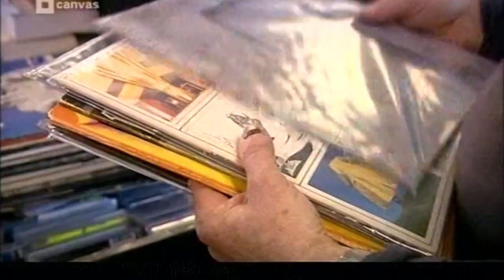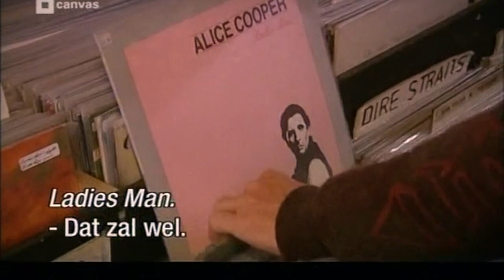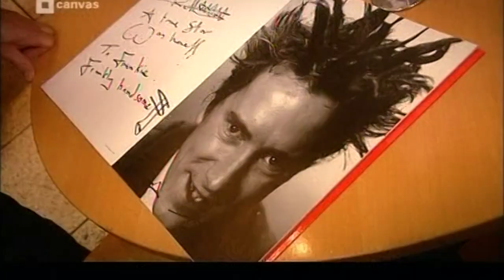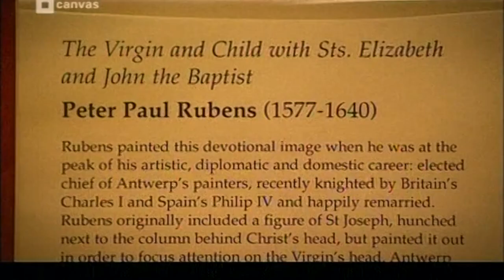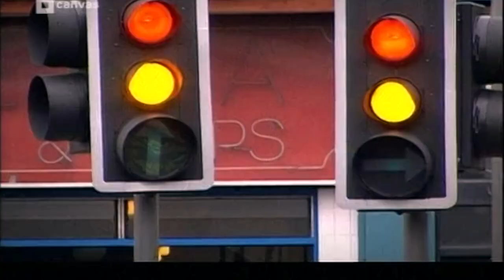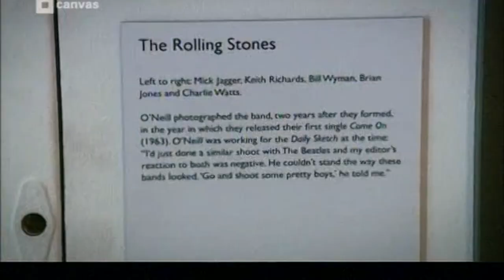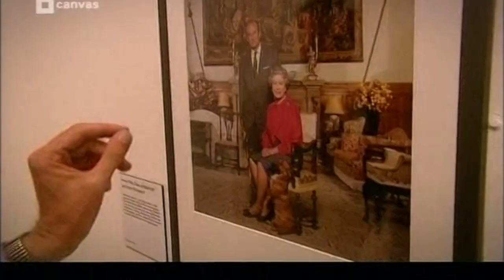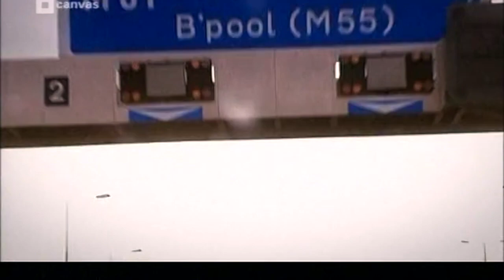Johnny Rotten - Rotten Culture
Johnny Rotten meets Scottish author Irvine Welsh and looks into British culture, art, music, photography and celebrity status as he is driven around the UK in a Rolls Royce.  Episode three of Five